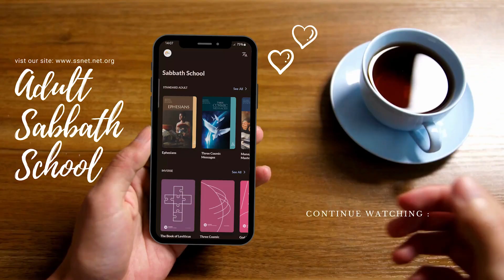Mission to the Powerful | Sabbath School Lesson 9 4th Quarter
Hello friends welcome to Sabbath School in Eden